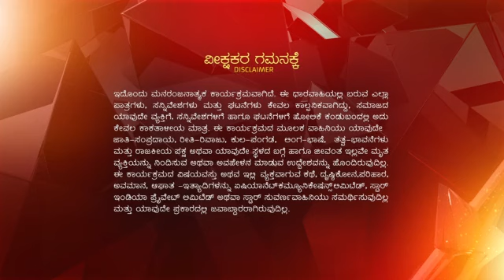Satyam_Shivam_Sundaram_S5_E558_EPISODE_Reference_only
anti-piracy upload Satyam_Shivam_Sundaram_S5_E558_EPISODE_Reference_only